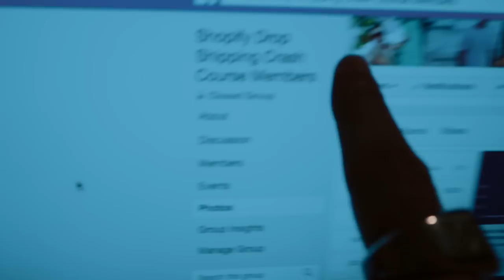DROP SHIPPING: BEST TIPS FOR SHOPIFY BEGINNERS *make more money*